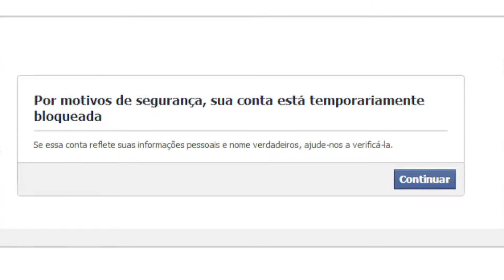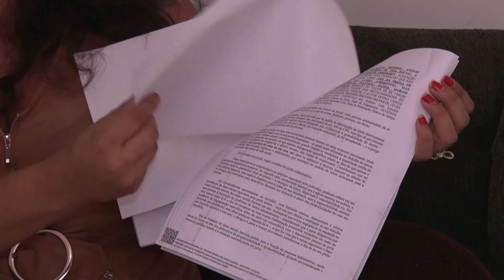Professora consegue recuperar redes sociais que foram bloqueadas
Depois de uma luta na justiça, ela conseguiu o direito de recuperar as contas.